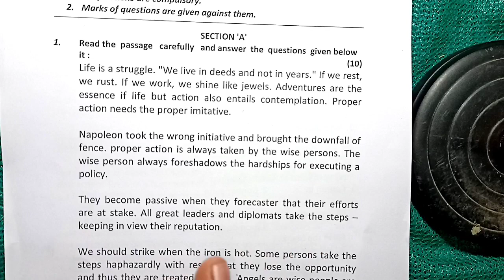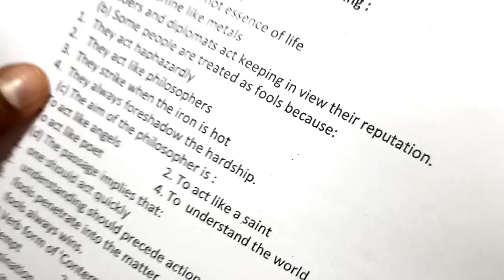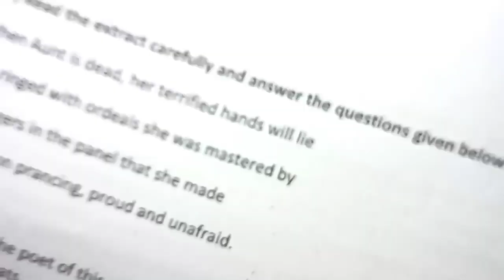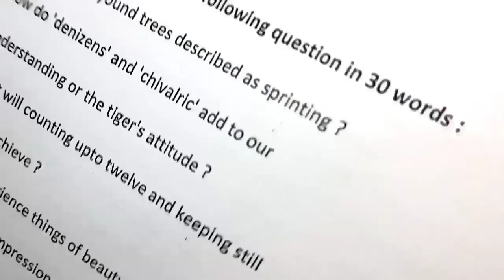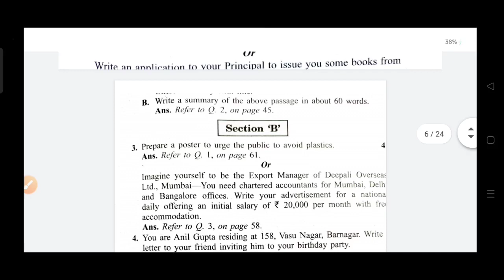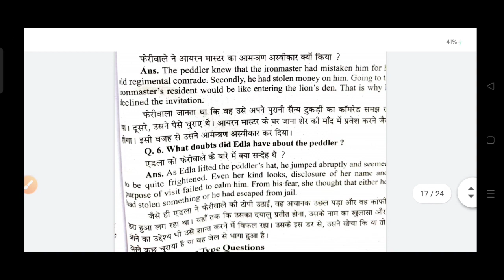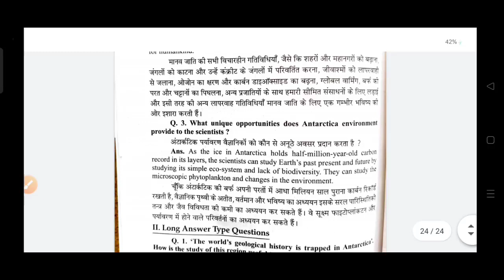class 12th english ardhvaarshik paper solution 2023 mp board / कक्षा 12अंग्रेज़ी अर्धवार्षिक पेपर